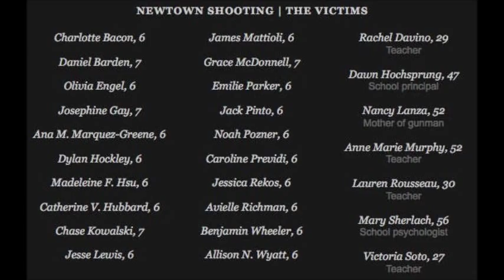Tiny hands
The Song is "Tiny hands" by Kenneth Cope, from the album "My Servant Joseph".  With images I could find of the victims of the Connecticut school shooting